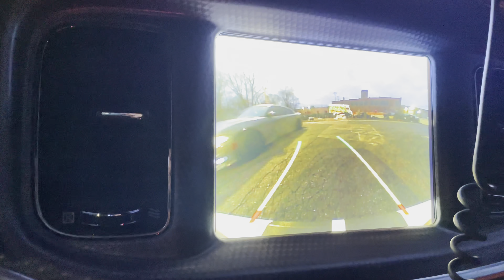Friday Night Cruise With Josh Laurent + Sliding At The Pit!! 🚀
Casual day chilling with the boys with joshes new redeye charger hellcat. Than some sliding action at the pit!